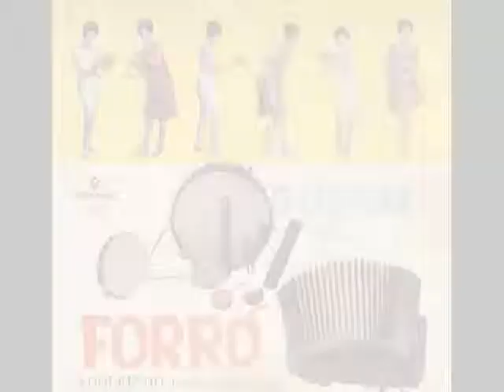Adolfinho - 03 Rodando no Prato (Polca) - Chantecler LP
Adolfinho – A Ordem é Forró
Chantecler

01. Machucadinho (Nascimento Gomes)
02. Chorei Sim (Zé Gonzaga)
03. Rodando no Prato (Rodrigues Silva – Nascimento Gomes)
04. Um Frevo Pra Mim (Adolfinho – Waldecir Nunes)
05. 8 Baixos no Choro (Adolfo Vicente Pereira – João Batista Oliveira)
06. Caboclo Abusado (Edson dos Santos)
07. Bocado Sem Osso (Waldecir Nunes – José Guimarães)
08. Gato No Telhado (Rodrigues da Silva / Nascimento Gomes)
09. Forró Em Taperuá (Honório Pereira – Ataíde – Adolfo Vicente Pereira)
10. Limoeirinho (Adolfo Vicente Pereira / Narciso Gomes da Silva)
11. Serra Talhada (Fogo Serrado – José Dandi)
12. Gostosinho (Adolfinho – J. Martins)